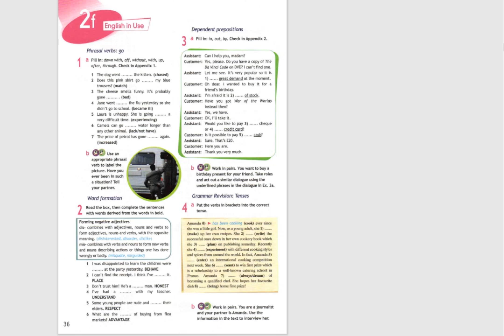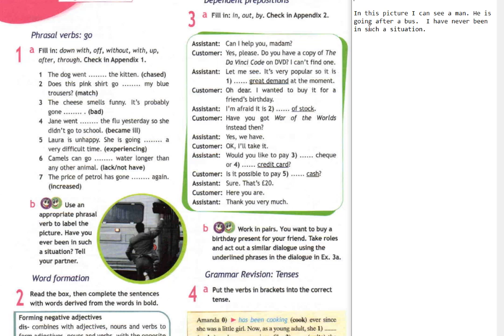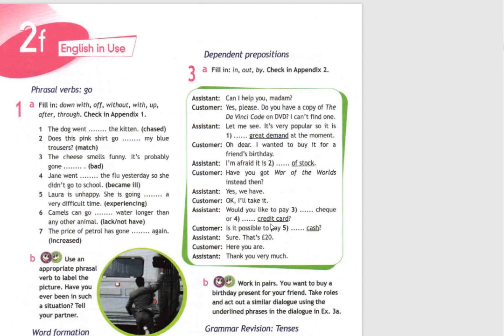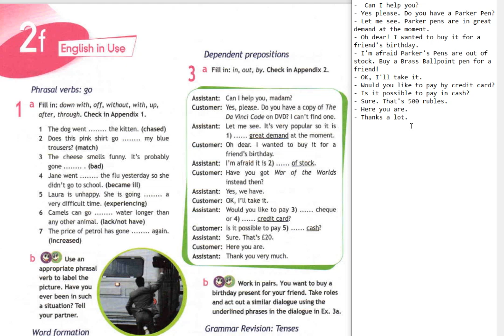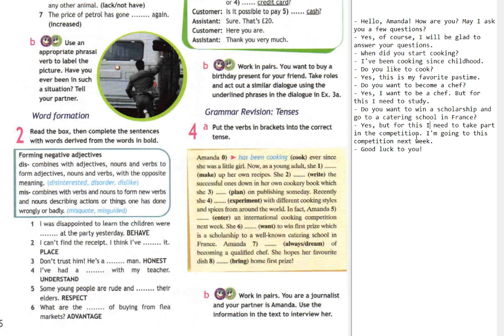Spotlight-8 (36 страница)